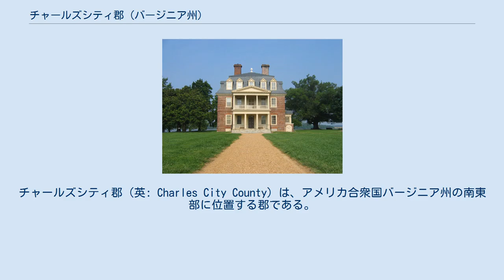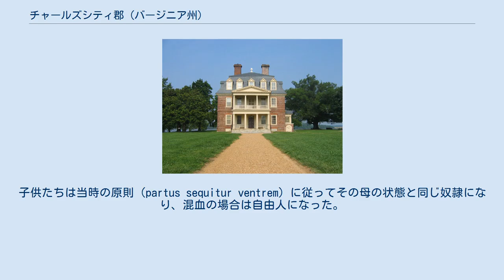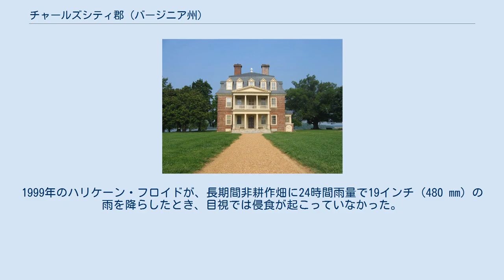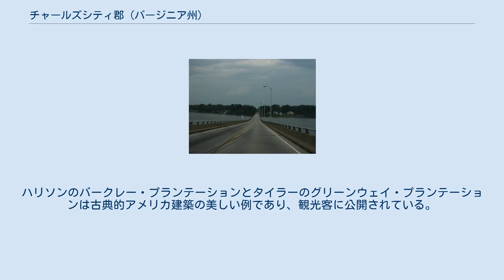チャールズシティ郡 (バージニア州)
チャールズシティ郡（英: Charles City County）は、アメリカ合衆国バージニア州の南東部に位置する郡である。
2010年国勢調査での人口は7,256人であり、2000年の6,926人から4.8%増加した。
郡庁所在地は国勢調査指定地域のチャールズシティ（人口133人）であり、同郡に法人化された町は無い。
リッチモンド市の東、ジェームズタウンの西にあって、リッチモンド・ピーターズバーグ地域にあり、南はジェームズ川、東はチカホミニー川に接している。
都市圏としてはリッチモンド大都市圏に属している。
 著名な出身者として、第10代アメリカ合衆国大統領ジョン・タイラーの父ジョン・タイラー・シニアがいる。
 チャールズシティ郡となった地域は、数千年前から様々な文化を持った先住民族が領土にしていた。
17世紀にヨーロッパ人が接触した時、アルゴンキン語族のチカホミニ族インディアンが、チカホミニー川沿いに、パスパエー族がサンディポイントに、ウェアノック族がウェアノック・ネック地域に住んでいた。
パスパエー族とウェアノック族はポウハタン連邦に属する部族だった。
すべてがバージニア・アルゴンキン語族だった。
バージニアでは大きな3部族集団の1つだった。
 イギリス人が到着した後の1619年、バージニア会社が設立した「ボロ」4つの1つとして「チャールズシティ」が作られた。
ジェームズ郡の西にあり、イングランド王ジェームズ1世の次男、チャールズ王子に因んで名付けられた。
チャールズ王子は1612年に兄のヘンリーが死んだ後、皇太子となり法定推定相続人となった。
父の死後にチャールズ1世となった。
1619年、イギリス人はアフリカ人奴隷を輸入し、ウェイアノーク半島に到着した。
ここでアメリカでは初となるアフリカ人の町を造った。
ウェイアノークは現在も小さな未編入の町であり続けている。
 ジェームズ1世治下の1624年にバージニア会社がその認証を失い、バージニアは王室領植民地となった。
1634年、国王の命令で、「チャールズシティ・シャイア」が作られた。
1643年にはチャールズシティ郡となり、1634年に作られ、現在まで実質的にその政体を続けている5つのシャイアの1つと見なされている。
 チャールズシティ郡当初の中心都市がチャールズシティポイントであり、ジェームズ川がアポマトックス川と合流する点の南にあった。
チャールズシティ郡の初代郡庁舎は、ジェームズ川沿い、ウェストーバーとシティポイントにあった。
その名前は後に短縮され、シティポイントとなった。
 バージニア州道106号線/156号線からジェームズシティ郡に入る所 1703年、チャールズシティ郡のジェームズ川南の全ての地域が分離されてプリンスジョージ郡となり、その後幾つかの郡が生まれた。
シティポイントは後にプリンスジョージ郡の法人化町となった。
1923年、シティポイントは独立市のホープウェルに併合された。
 ジェームズ川の北がチャールズシティ郡となった。
19世紀後半、多くの道路沿いの町が、郡内田園部住人の需要に合わせて、宗教、教育、商業の分野で発展した。
アドキンスストア、シーダーグローブ、ビンズホール、パリッシュヒル、ルスビル、ウェイサイドなど交差点の町には店舗、教会、学校があるのが常だった（公立学校が作られたのは南北戦争後だった）。
海岸部の他地域と同様、郡内の農園主や商人は、18世紀後半から19世紀初めの大覚醒時代にメソジストやバプテストの説教師の訴えに惹きつけられてきた。
19世紀初期にメソジストやバプテストの教会が幾つか設立され、その多くは郡内の上流地域にあった。
郡内には多くのクエーカー教徒開拓者もいた。
 郡内に中心となる都市や町は無い。
チャールズシティという住所を使うプリンスジョージ郡庁舎が郡政府の中心である。
郡庁舎1730年代に建設された。
独立戦争以前に建てられ、継続して管理目的で使われた郡庁舎として、国内に5か所しかなかったものの1つだったが、2007年にその役目を終えた。
 イギリス人はこの地域で遭遇したインディアンであるウェイアノック族に因みウェイアノーク半島を名付けた。
この部族は次第に植民地人の侵入で追い詰められ、ベイコンの反乱頃には別の大きな部族と融合した。
 チャールズシティ郡の東と北の境界大半を構成するチカホミニー川は、チカホミニ族に因んで名付けられた。
その子孫は現在もこの地域に住んでいる。
「チカホミニー」という言...